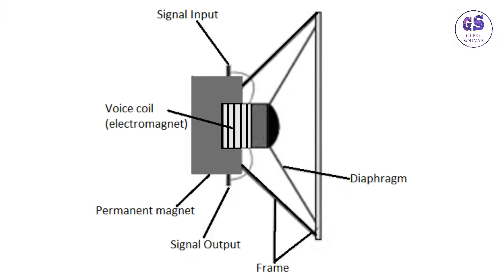SPEAKER AND WOOFER EXPLAIN in hindi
"What is Hyper Threading Technology | Doubling Computer Cores | Reality ? Benefits ? Physical Cores ?"
NAMASKAR DOSTO AAJ KI IS VIDEO ME MA BAAT KARNE WALA HUH SPEAKER AND WOOFER KE BARE ME TOH CHALIYE DOSTO AAJ KI VIDEO KO SURU KARTE HAI